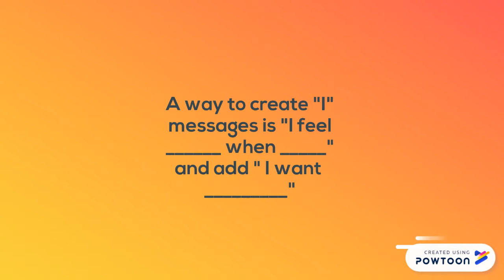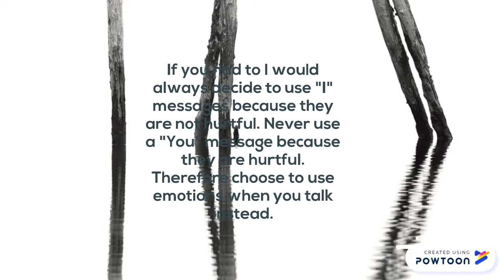Kadence G "I" messages